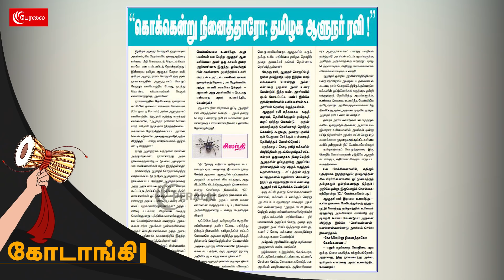இது நாகாலாந்து இல்ல தமிழ்நாடு - இறங்கி அடிக்க சொன்ன ஸ்டாலின் | Kodaangi 93 | RNRavi | MKStalin | BJP